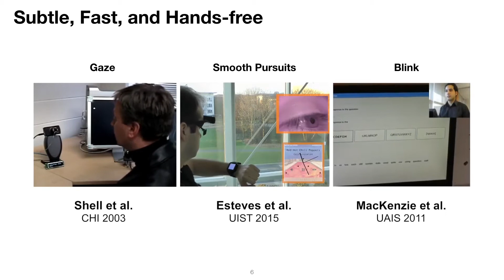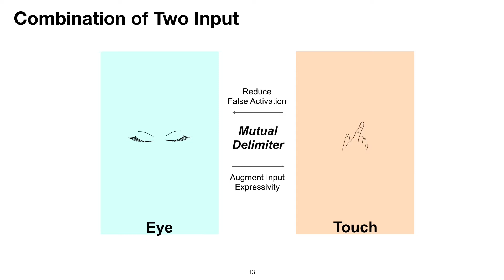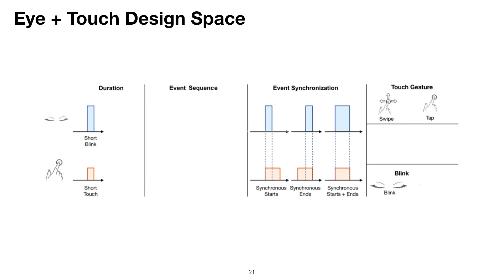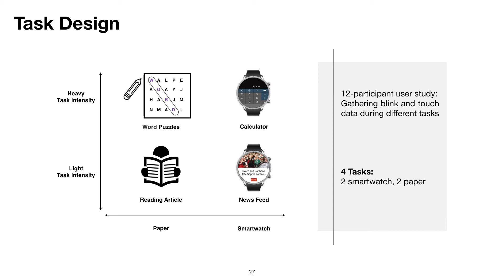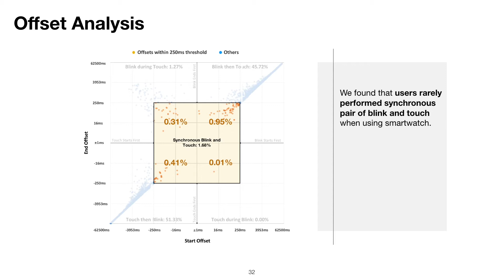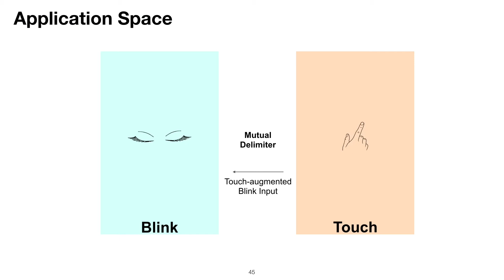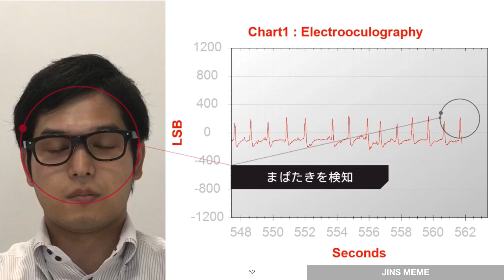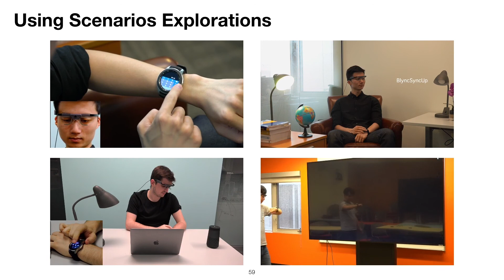BlyncSync: Enabling Multimodal Smartwatch Gestures with Synchronous Touch and Blink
Bryan Wang, Tovi Grossman

Session: Around the clock

Abstract
Input techniques have been drawing abiding attention along with the continual miniaturization of personal computers. In this paper, we present BlyncSync, a novel multi-modal gesture set that leverages the synchronicity of touch and blink events to augment the input vocabulary of smartwatches with a rapid gesture, while at the same time, offers a solution to the false activation problem of blink-based input. BlyncSync contributes the concept of a mutual delimiter, where two modalities are used to jointly delimit the intention of each other's input. A study shows that BlyncSync is 33% faster than using a baseline input delimiter (physical smartwatch button), with only 150ms in overhead cost compared to traditional touch events. Furthermore, our data indicates that the gesture can be tuned to elicit a true positive rate of 97% and a false positive rate of 1.68%.